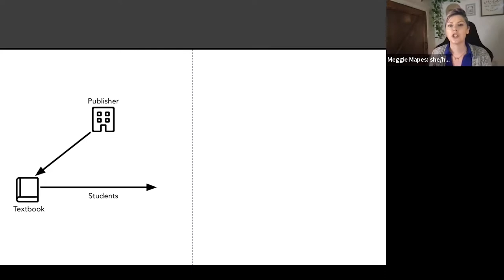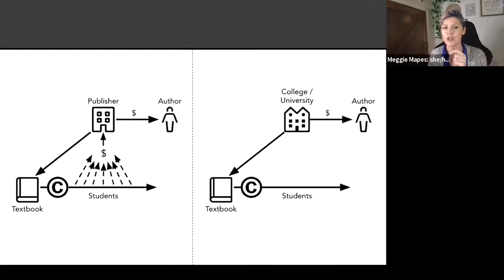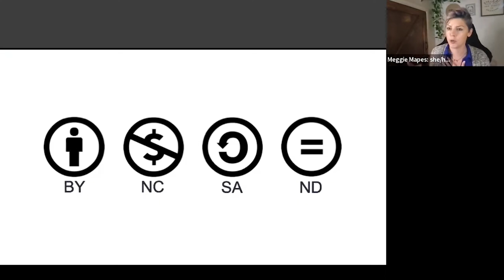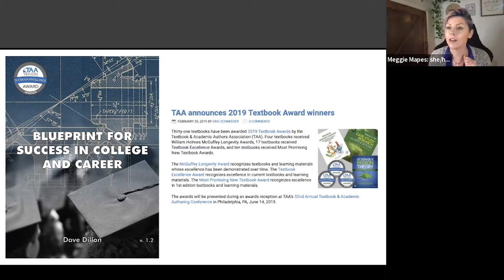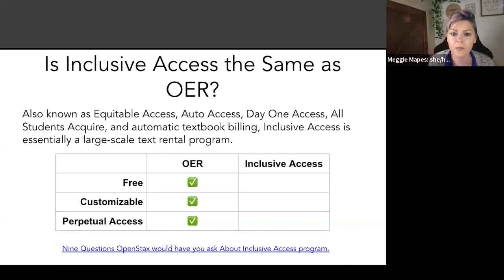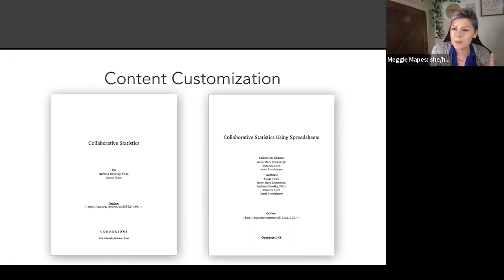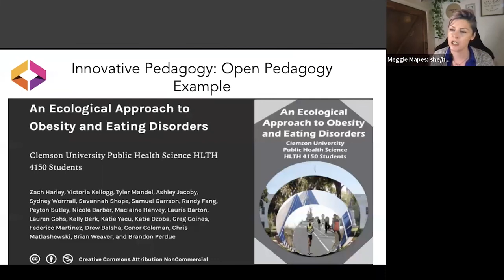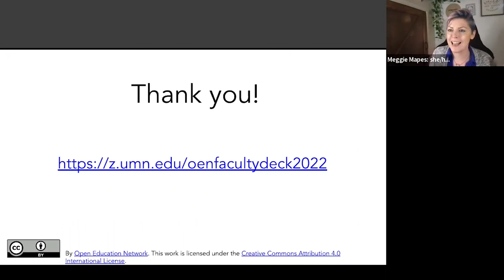OEN Faculty Workshop Part II: The Solution